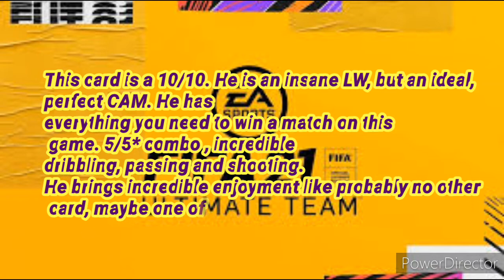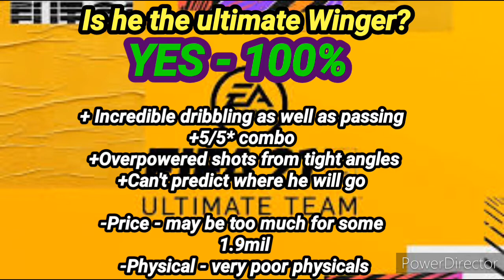FIFA 21 92 INFORM NEYMAR REVIEW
The Ultimate Winger series